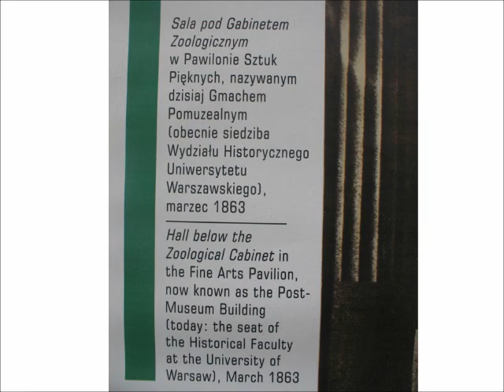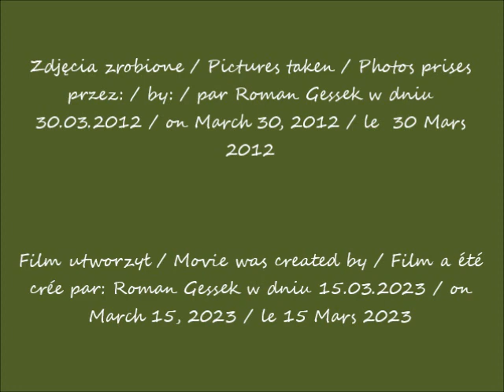2023 03 15 30 03 2012 Warszawa Sala Kolumnowa w marcu 1863 roku Pawilon Sztuk Pięknych cz 3 w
Sala Kolumnowa w marcu 1863 roku / Column Hall in March 1863  / Salle des colonnes en mars 1863
Pawilon Sztuk Pięknych (dzisiaj Gmach Pomuzealny Uniwersytetu Warszawskiego) / Pavilion of Fine Arts (today the Post-Museum Building of the University of Warsaw) / Pavillon des Beaux-Arts (aujourd'hui bâtiment Post-Musée de l'Université de Varsovie)
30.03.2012 po / after / après 16 32